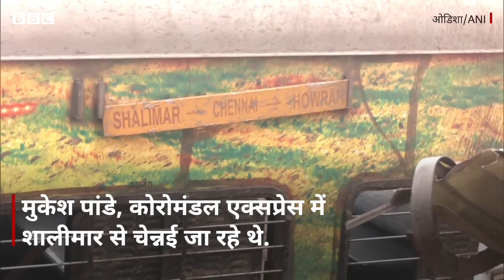Odisha Train Accident: ओडिशा रेल हादसे के चश्मदीदों ने क्या-क्या बताया? (BBC Hindi)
ओडिशा के बालासोर में भीषण ट्रेन दुर्घटना में मरने वालों की संख्या 250 से अधिक हो चुकी है. इस हादसे में 900 से अधिक लोग घायल भी हुए हैं. हादसे की जो तस्वीरें आई हैं वो डराने वाली हैं. हादसे का शिकार हुए कई घायलों और प्रत्यक्षदर्शियों से बीबीसी के सहयोगी सुब्रत कुमार पति ने बात की. देखिए, चश्मदीदों ने हादसे के बारे में क्या कुछ बताया.

रिपोर्ट:  सुब्रत कुमार पति
कैमरा: हेमंत बेहेरा
वीडियो एडिटिंग: शाहनवाज़ अहमद